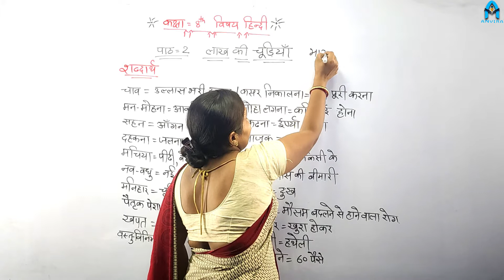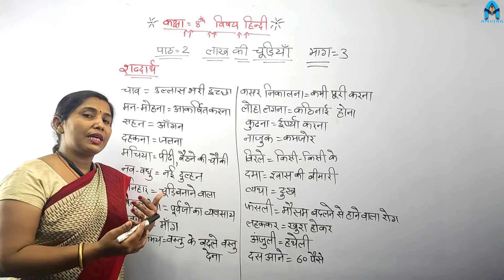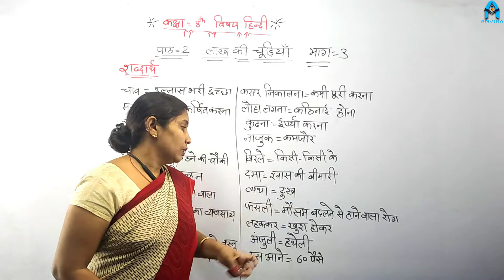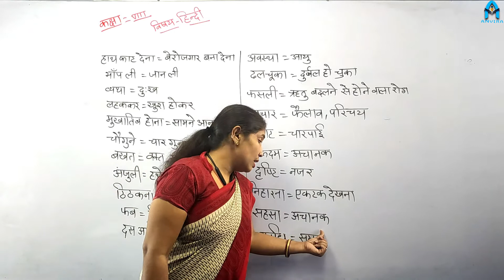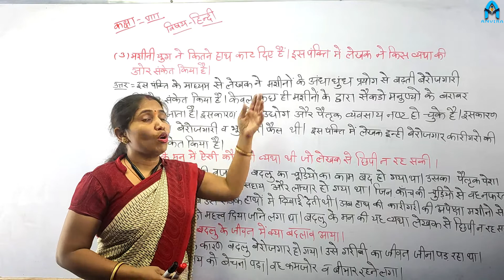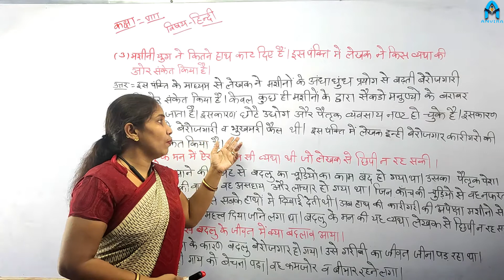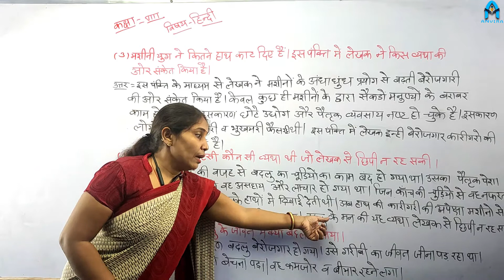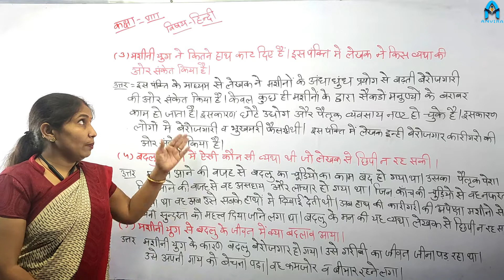Class 8th | Hindi | Chapter 2 लाख की चूड़ियाँ | Part 3 | By Sangeeta Sen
Channel : Anvira Online School
Class by : Sangeeta Sen
Subject : Hindi

Class 8 | NCERT Hindi | हिन्दी प्रभा | Chapter 2 लाख की चूड़ियाँ |
NCERT Hindi Class 8 Chapter 2 Part 3